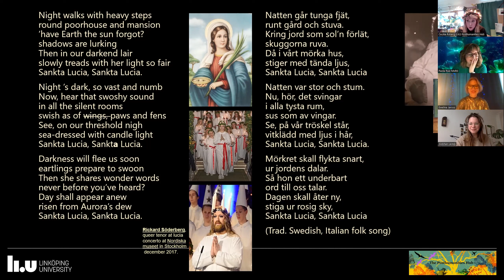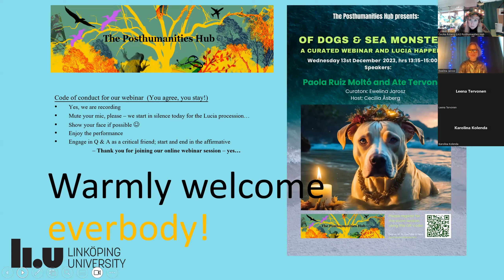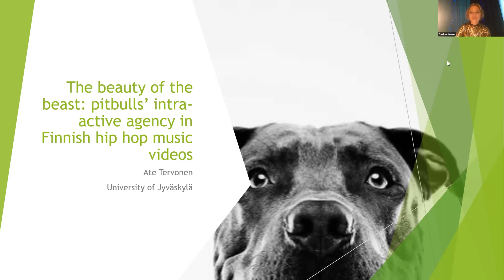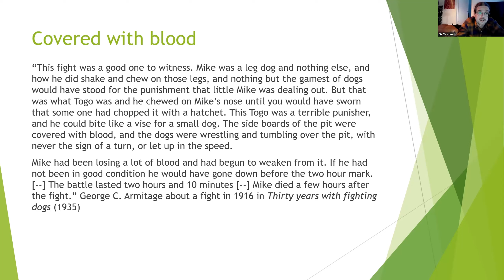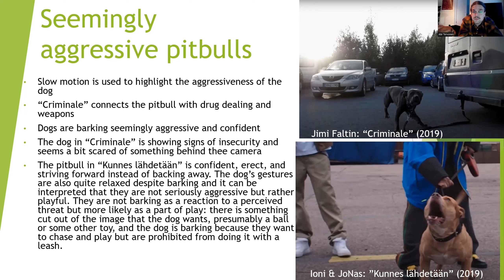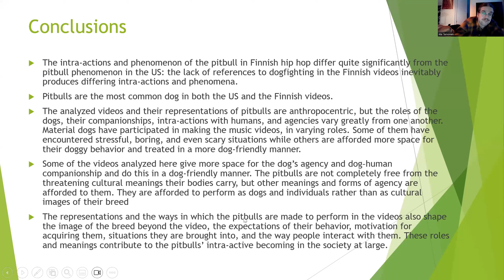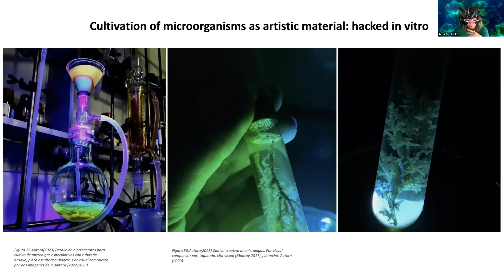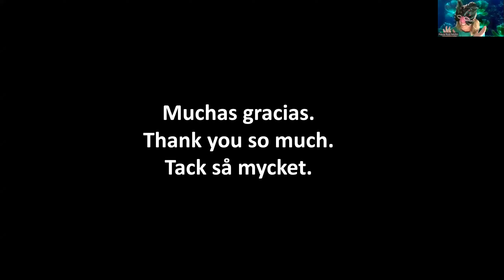Of Dogs and Sea Monsters: A Curated Webinar and Lucia Happening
The Poshumanities Hub Webinar Series!

Speakers: Ate Tervonen and Paola Ruiz Moltó
Curator: Ewelina Jarosz
Host: Cecilia Åsberg

Surface, surface! This is the entourage of The Posthumanities Hub. On the Swedish Day of Saint Lucia, we invite you to join us, along with land and sea creatures and critters, in restoring Lucia’s cult within the realm of post and more-than-human humanities. The name Lucia or Lucy originates in the Latin word lux, which means light. In the techno-heathen team of researchers, artists, and educators, she resurfaces to take the matronge of multisensorial research, speculative biologies, and the method of diffractive reading. Drawing inspiration from the subaquatic worlds of microorganisms in the depths of the dark seas, their first mission is to help dispel the stigma surrounding pit bulls as represented in some of the hip-hop cultures. Once condemned to defilement in a brothel for her commitment to distributing her patrimony to the poor, as per Western Christian tradition, a virgin no more! Lucy is infusing the realm of posthumanites with bioluminescence with The Posthumanities Hub reviving their legacy where it is mostly needed. Get ready to be involved by our speakers, Paola Ruiz Moltó and Ate Tervonen, in a fascinating discussion on the scientific and cultural fabrication of non-human animals, counterparting technoscience, and monstrosities in sea and land creatures!